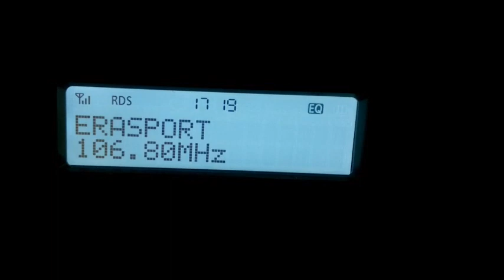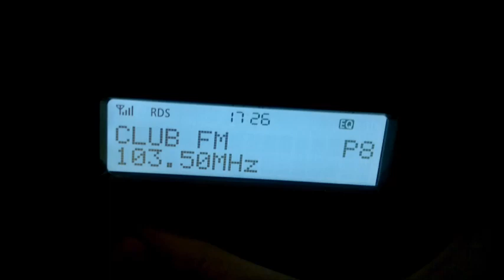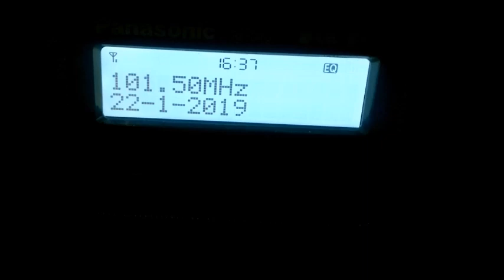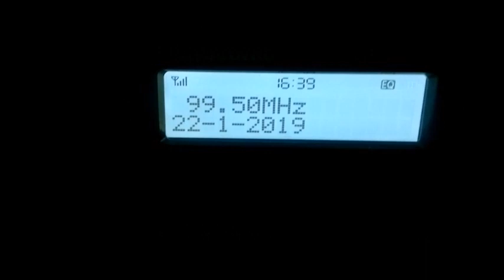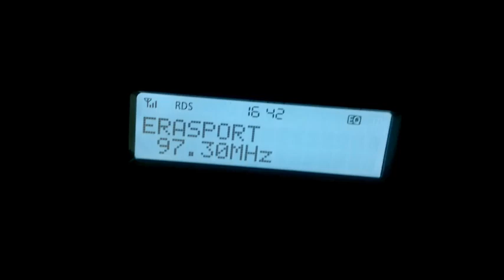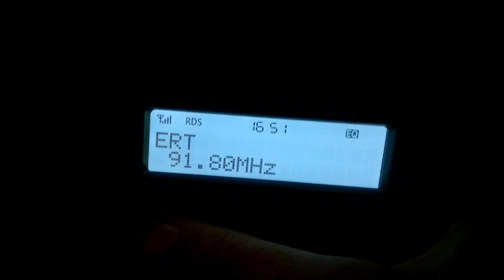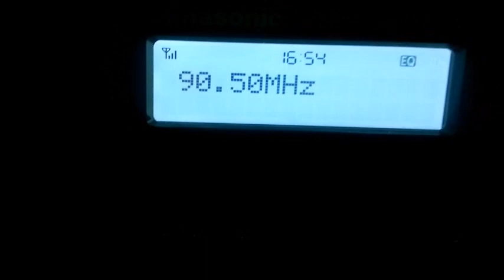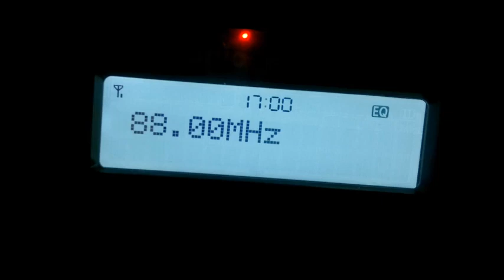fm scan δυτικη κερκυρα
103.7 rds
107.7 r101
107.4 aria fm
106.8 erasport
106.6 radio norba
106.1 galaxy patra
105.5 lefkimi
105.3 rtl 102,5
105.1 orthodoksia
104.7 spirto fm giannena
104.5 amfiloxia
104.3 super fm giannena
103.9 in kefallonia
103.7 rds
103.5 club fm
103.0 mitropoli kefallonia
102.5 era kalssiki apenanti
102.1 pop fm
101.9 rythmos arta
101.5 energy giannena
101.1 erasport corfu
100.6 top albania radio
100.3 era ioannina
100.1 radio kerkyra
99.5 aeras fm agrinio
99.3 era kerkyra
98.8 eptanisa
98.3 palmos kefallonia
98.1 radio alfa preveza
97.9 neo fm
97.5 radio dj
97.3 era sport
96.7 radio karya
96.5 kosmos keffalonia
96.0 spinow giannena
95.5 rai 2
95.4 proto kanali giannena
95.2 kiss kiss italia
95.0 albania klassik
94.50 radio ipeiros
94.0 romaios
93.8 era 2 kerkyra
93.5 hit giannena
93.0 tirana
92.5 era patra
92.1 klan radio
91.8 era 1 kerkyra
91.5 club fm
91.3 era 2 akarnanika
* 91.1 kiss fm giannena
90.8 ionian galaxy
90.5 leykada studio
90.1 vima fm giannena
89.8 era klassiki
89.3 rythmos arta
88.8 star fm
88.2 era ioannina
88.0 kisskiss italy
87.7 radio venere
105.7 derti patra
panasonic rf-d10